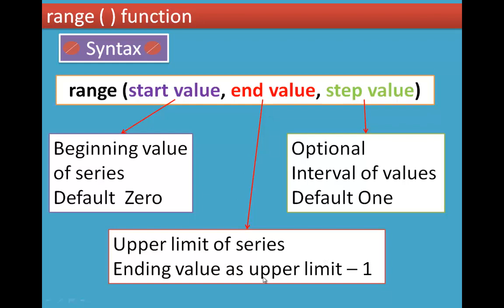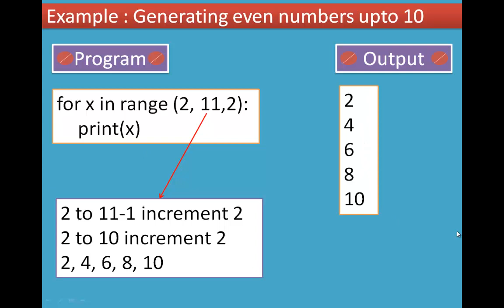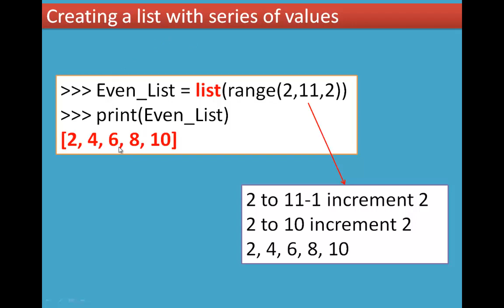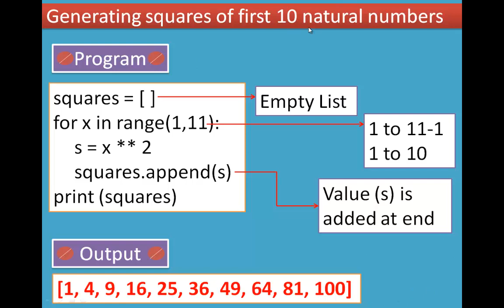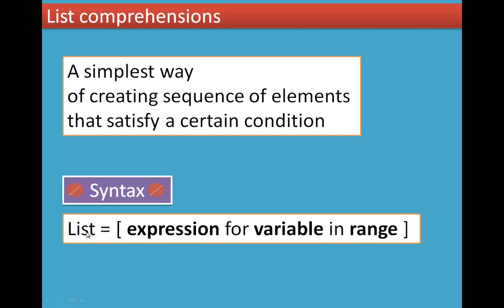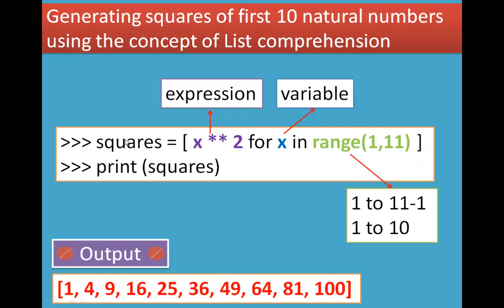06/14 Chapter 9 Lists, Tuples, Sets and Dictionary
9.1.9 List and range ( ) function
(i) Creating a list with series of values
9.1.10 List comprehensions